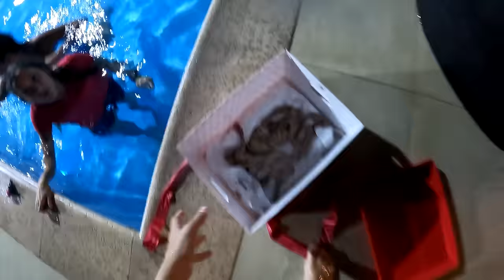PASSAMOS A NOITE NA PISCINA E ALGO BIZARRO ACONTECEU NOVAMENTE !!!